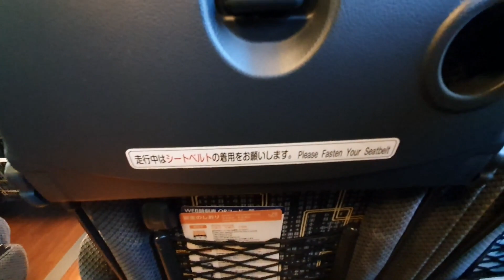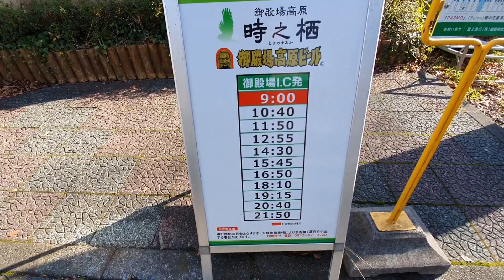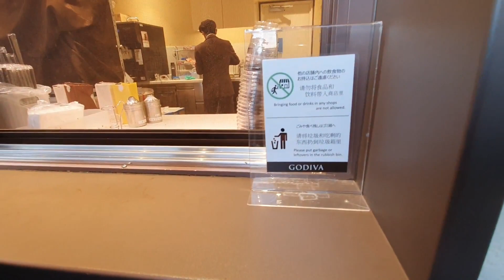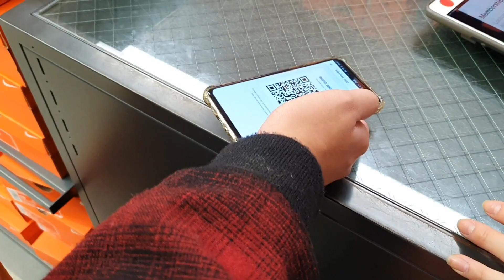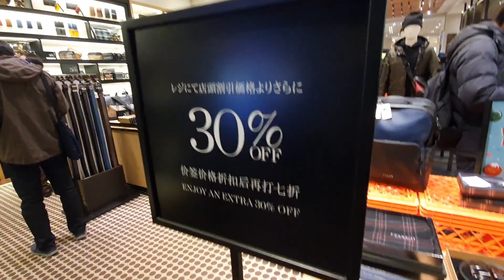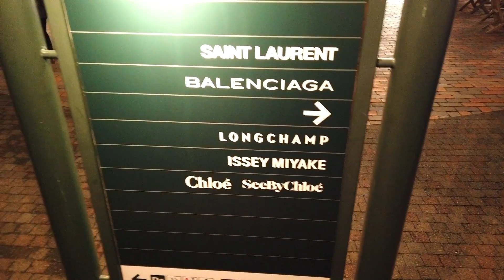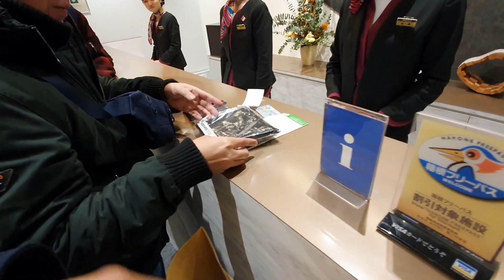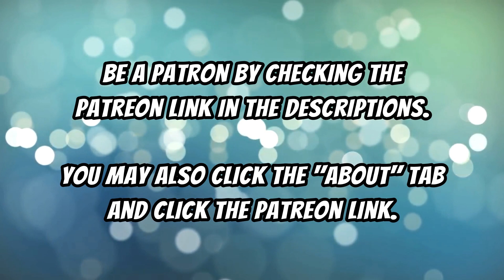Japan Shopping At GOTEMBA PREMIUM OUTLETS | ( 御殿場プレミアム・アウトレット )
Nag-desisyon na kaming i-cancel ang upcoming trip to Osaka dahil ayaw namin makoronahan habang nasa Japan. Kahit naman hindi maglabas ng travel ban sa Japan at pilitin naming matuloy, sarado lahat ng tourist spots sa Osaka. Naka-shutdown ang Universal Studios. Yun pa naman ang highlight ng Osaka trip namin. Tapos pati yung Nara Park, wala na ring tourists. Balita ko nga, gutom na gutom na ang mga deer doon. Baka pagpunta namin dun, lapain kami ng mga gutom na deer. At higit sa lahat, nakakatakot ma-stranded kung mag-decalre ng pandemic state ang World Health Organization habang nasa Japan kami. Wala kaming kakilala at malamang, hindi kami ang priority doon. For the mean time, dito nalang muna tayo sa Pilipinas. Hindi daw mabubuhay ang COVID19 dito dahil mainit ang Pilipinas. Naku, sana nga. At dahil jan, mag-reminisce nalang tayo ng pagsha-shopping namin sa Gotemba Premium Outlets sa Japan last December.